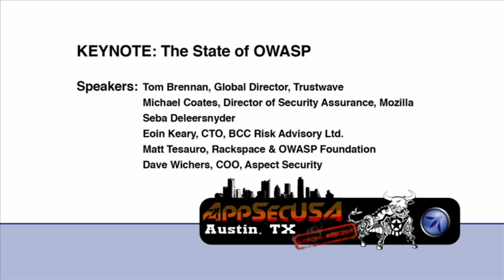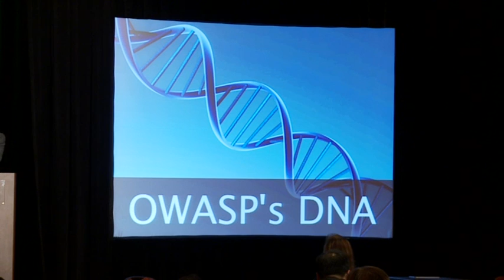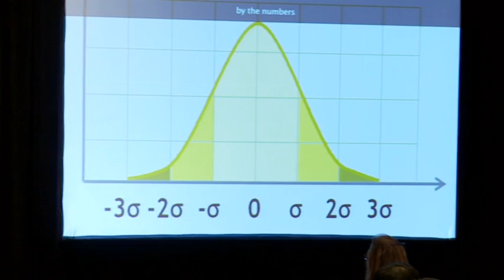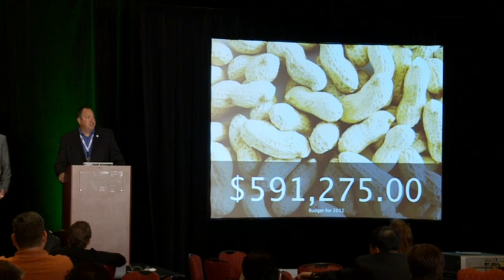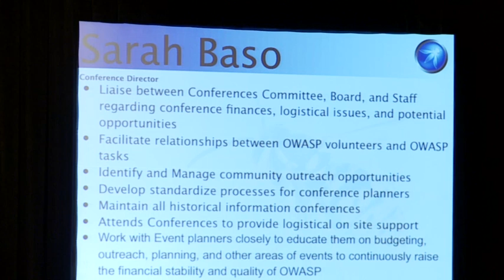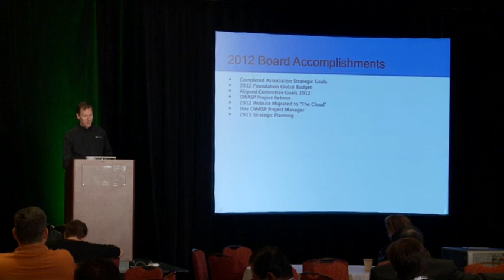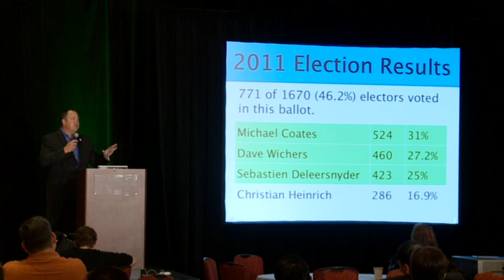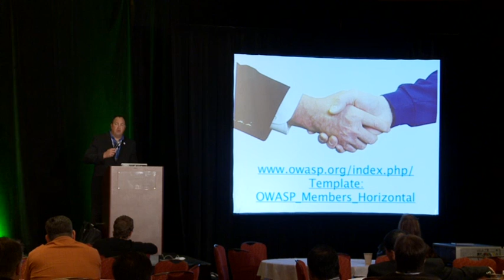OWASP AppSecUSA 2012: Keynote: The State of OWASP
Speakers:

Tom Brennan,Global Director, Trustwave
Tom is a long time volunteer to the OWASP Foundation. Project leader, project contributor chapter leader since 2004 and have been a active volunteer to the OWASP Foundation Board of Directors since 2007 Global Director at SpiderLabs the advanced security team of Trustwave that provides authorized, adversary-based assessments for defensive purposes focused on software security, incident response, penetration testing, and physical security worldwide.

Michael Coates, Director of Security Assurance, Mozilla
Michael Coates is the Director of Security Assurance at Mozilla. He is responsible for Mozilla's software and infrastructure security which includes Firefox, web applications, and critical infrastructure. In this role he sets the security assurance strategy to integrate security into the development lifecycle of all applications and ensures that the organization's infrastructure is designed to minimize risk and protect critical data. Michael is also the Chairman of the OWASP board, an international non-profit organization focused on advancing and evangelizing the field of application security. In addition, he is the creator of OWASP AppSensor, a project dedicated to creating attack aware applications that leverage real time detection and response capabilities. Michael also maintains a popular security blog at michael-coates.blogspot.com.

Seba Deleersnyder
As security project leader and information security officer for multiple customers I have build up extensive experience in Information Security related disciplines, both at strategic and tactical level. I specialize in (Web) application security,combining both my broad software development and information security experience. I started the Belgian OWASP Chapter Leader, am member of the OWASP Foundation Board and performed several public presentations on Web Application and Web Services Security. I also co-organize the yearly security & hacker BruCON conference and trainings in Belgium.

Eoin Keary CTO, BCC Risk Advisory Ltd., bccriskadvisory.com
Eoin Keary is the CTO and founder of BCC Risk Advisory Ltd. (bccriskadvisory.com) a local Irish company who specialise in secure application development, advisory, penetration testing, Mobile & Cloud security and training. He is also an international board member, and vice chair of OWASP, The Open Web Application Security Project (owasp.org). During his time in OWASP he has lead the OWASP Testing and Security Code Review Guides and also contributed to OWASP SAMM, ASVS and the OWASP Cheat Sheet Series.

Matt Tesauro Rackspace & OWASP Foundation, appseclive.org
Matt has been involved in the Information Technology and application development for more than 10 years. He is currently working at Rackspace in the Cloud product's application security team. Prior to joining Rackspace, Matt spent time as a application security consultant and spent several years as the "appsec guy" at a government agency. Matt's focus has been in application security including testing, code reviews, design reviews and training. His background in web application development and system administration helped bring a holistic focus to Secure SDLC efforts he's driven. He has taught both graduate level university courses and for large financial institutions. Matt has presented and provided training a various industry events including DHS Software Assurance Workshop, Agile Austin, AppSec EU, AppSec US, AppSec Academia, and AppSec Brazil.
Matt is currently on the board of the OWASP Foundation and highly involved in many OWASP projects and committees. Matt is the project leader of the OWASP WTE (Web Testing Environment) which is the source of the OWASP Live CD Project and Virtual Machines pre-configured with tools and documentation for testing web applications. All running on Linux (of course).
Industry designations include the RHCE, Linux+, Certified Information

Dave Wichers, COO, Aspect Security
Dave Wichers is a cofounder and the Chief Operating Officer (COO) of Aspect Security, a company that specializes in application security services. He is also a long time contributor to OWASP including being a member of the OWASP Board since it was formed in 2003. Dave has over 20 years of experience in the information security field, and has focused exclusively on application security since 1998. At Aspect, in addition to his COO duties, he is Aspect's application security courseware lead,